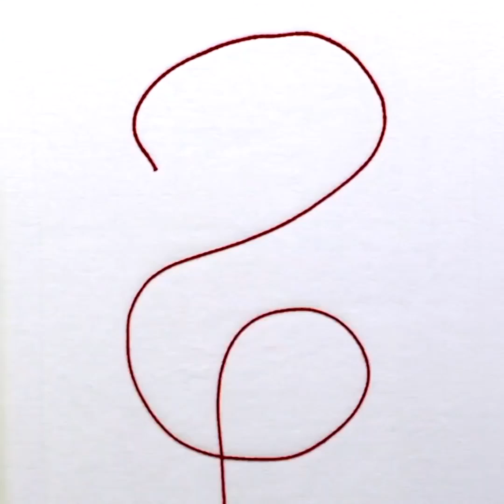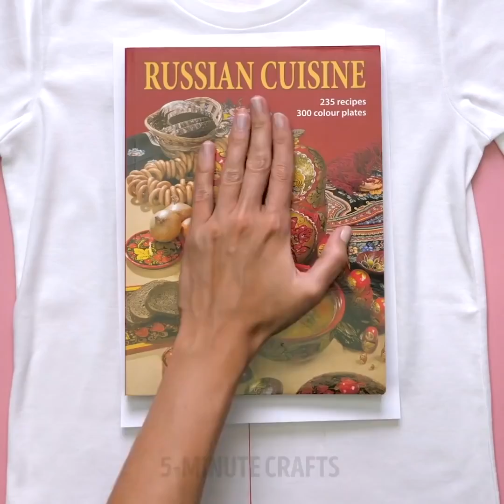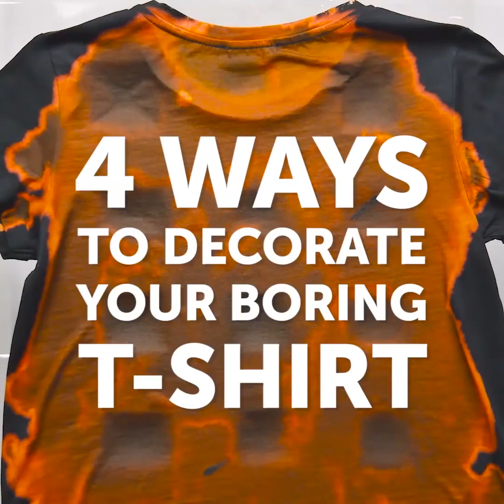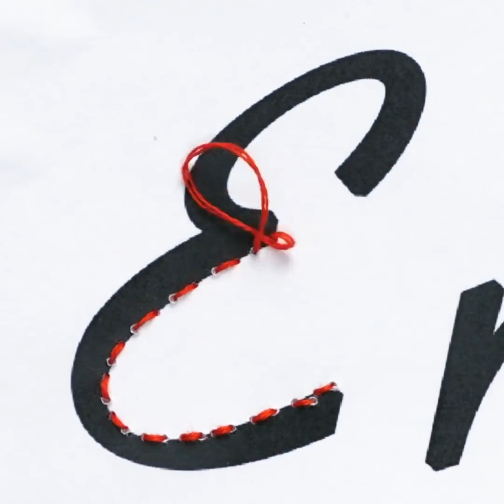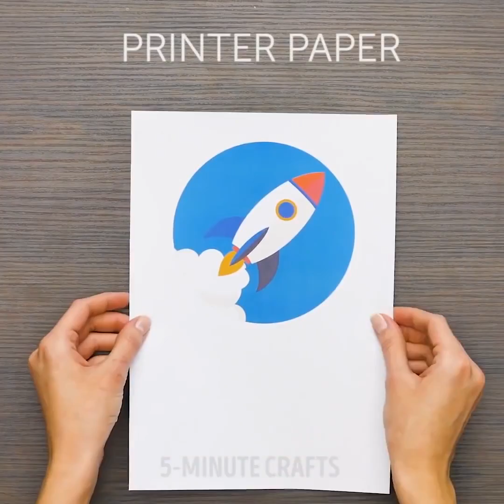아이들을 위한 17가지 기발한 패션 DIY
아이들을 위한 멋진 패션 꿀팁

안녕하세요, 패션을 사랑하는 여러분! 오늘은 멋진 패션 꿀팁을 준비해 왔습니다. 이 영상은 작은 패셔니스타들과 미래의 의류 디자이너들을 위해 만들어졌습니다. 직접 옷과 멋진 장신구를 만들 수 있어요! 아이들을 위한 이 영상에서는 따라 하기 매우 쉬운 놀라운 꿀팁을 발견하게 될 거예요. 이 꿀팁이 멋진 이유는 오래된 옷을 업사이클해서 돈을 한 푼도 들이지 않고도 새 옷을 만들 수 있다는 점이죠. 집에서 멋진 새로운 모습을 연출할 수 있다니 얼마나 좋아요!

옷을 새로운 그림으로 장식하고 싶다면, 이미지를 옷으로 옮기는 방법에 대한 튜토리얼을 준비했어요. 이 모든 아이디어는 따라 하기가 아주 쉽고 특별한 재료도 필요하지 않습니다. 우리의 멋진 아이디어를 활용해서 따분한 상의를 업그레이드해 보세요.

낡은 청바지를 업그레이드하고 싶다면, 여러분이 따라 할 수 있는 아이디어가 있습니다. 흰색 혹은 색색의 레이스는 청바지를 아주 멋지게 변화시켜주죠. 이 아이디어를 활용해서 멋진 공예품을 만들 수도 있어요. 레이스는 또한 평범한 상의를 파티용 의상으로 바꾸어 줄 수도 있답니다.

더 이상 입지 않는 낡은 티셔츠가 있다면, 버리지 마세요. 그것을 이용해서 멋지고 유용한 것을 만들 수 있어요. 티셔츠를 깔개나 배낭으로 변신시키는 건 어때요?

이 영상을 끝까지 보고 후드 티를 업그레이드하는 무궁무진한 방법을 배워보세요.

타임스탬프:

2:18 – 레이스로 청반바지 업그레이드 하기

3:42 – 따분한 상의 업그레이드 하기

8:20 – 홀치기염색 튜토리얼

15:39 – 티셔츠 깔개

19:10 – 따분한 후드 티 업그레이드 하기